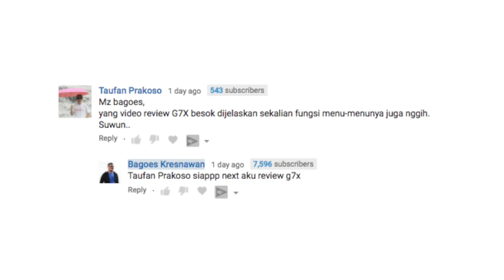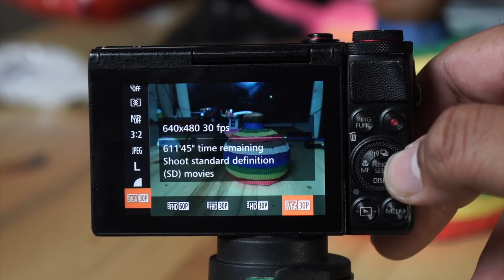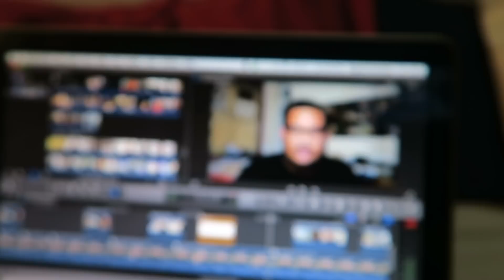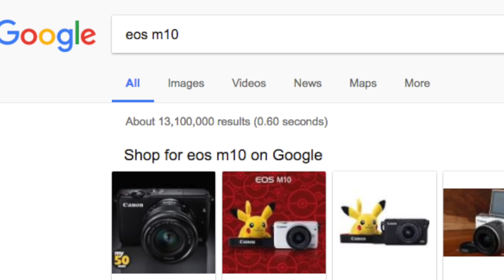Kamera Terbaik Untuk Vlog | Canon G7X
selamat datang kembali di Good News Kabar Bagoes!

menuruti banyak permintaan di video sebelumnya, kali ini aku akan review kamera terbaik untuk bikin vlog! Canon G7X.

Kamera ini jenisnya compact pocket, atau bisa juga orang sebut dengan istilah Prosumer. Compact karena dia tidak butuh ganti-ganti lensa. dan ukurannya yang kecil, bisa dibawa kemana-mana dan beneran bisa masuk kantong.

seperti biasa, aku tidak akan menjelaskan detail fitur-fiturnya, tapi aku akan memberikan owning experience menggunakan kamera ini untuk bikin vlog.

Canon G7x punyaku ini punya sejarah yang luar biasa di dunia vlog, karena seiring dengan tren vlogging yang mulai dikulik sama anak-anak jaman sekarang, kamera ini menjawab semua kebutuhan untuk bikin vlog. dan jadilah kamera ini seketika laris luar biasa.

selain itu, kamera ini juga punya sejarah bagi kami semua yang ada di euforia dan endank soekamti. karena kamera ini dulunya punya mas Erix Soekamti yang digunakan untuk bikin DOES di 30 episode pertama. setelah mas Erix upgrade, kamera ini aku beli dan aku pake untuk membuat Vlog hingga membuat GoodNews sampai sekarang.

Yang pertama menjadi alasan kamera ini jadi kamera terbaik untuk bikin vlog adalah dia punya tilted LCD screen yang bisa diflip 180º sehingga bisa untuk selfie. karena dengan begini kita akan mudah framing dan menambah rasa percaya diri kita karena kita melihat muka kita yang ganteng atau canting di layar LCD. selain itu LCD nya sudah touch screen, artinya kita bisa touch to focus, seperti di smartphone.

Yang kedua dia adalah kamera dengan sensor 1” dan lensa equivalen 24-100mm f1.8-2.8. dengan spesifikasi ini berarti low light nya bagus, lensanya sapu jagad. karena untuk vlog terutama yang daily vlog kita butuh setup kamera sesimple dan sesapujagad mungkin. kamu ngga perlu ganti-ganti lensa pake kamera yang seperti ini, karena untuk wide, kamu bisa pake di 24 dan untuk ambil gambar detail atau makro km bisa zoom sampai maksimal 100mm. ditambah lagi noise reduction yang luar biasa di mode auto. pasti kamu bakalan lebih suka liat mukamu di LCD kamera ini daripada di cermin.

Yang ketiga dia sudah punya teknologi wi-fi untuk transfer foto dan video. sebagai seorang vlogger, tentunya kamu mau selalu update juga untuk instagram dong, nah daripada motret pake kamera HP, mending pake kamera ini, dijamin feed instagram jadi lebih menarik.

selain 3 alasan jadi kamera terbaik untuk vlog, keistimewaan lain kamera ini adalah image stabilizer nya lebih bagus dari lensa-lensa canon yg IS, dia bisa record video sampai Full HD 60fps, Built quality yang luar biasa bodynya full magnesium alloy, jadi ngga takut gampang patah atau cuil.

oke ngomongin body, dia punya ring di depan yang fungsinya bisa diset custom. bisa jadi ring zoom, ring manual focus, ring untuk merubah aperture atau ring untuk merubah shutter speed. cuma sayangnya dia masih klik kalo diputer, jadi untuk ring focus dia nggak akan smooth. sedangkan untuk LCDnya dia 180º tapi hanya ke atas, dia ngga bisa ditilt ke bawah tapi menurutku itu lebih baik karena dia jadi lebih solid di engselnya. untuk tombol-tombolnya semua solid dan ngga gampang patah kaya Fujifilm XT10 ku kemarin.

secara fitur, dia punya built in timelapse. artinya kita bisa bikin timelapse tanpa harus pake tools atau aplikasi tambahan. ini sangat berguna kalo kita bikin vlog, karena bisa menambah cerita di vlog kita dengan gambar-gambar timelapse.

cukup ngomongin kelebihannya sekarang kita beralih ke kekurangan dari kamera Canon G7x ini. ada 3 kekurangan :

Yang pertama dia hanya record di mode NTSC yang base frame rate nya 30fps. artinya dia tidak terlalu cinematic looks di frame ratenya.
yang kedua dia ngga punya mic input dan audionya menurutku sedikit mendem, jadi kalo ngevlog pake kamera ini tanpa audio yang direkam terpisah kita harus mengadjust lagi EQ audionya biar lebih enak didengar.
kekurangan terakhir adalah harganya. terakhir dia ada stock barang baru dia berada di kisaran harga 6,5-7 juta. dan itu artinya dia lebih mahal dari kamera mirrorless EOS M10 dan juga DSLR Canon EOS 100D. memang untuk menjadi kamera pertama dia akan terasa mahal, tapi trust me untuk hasil yang oke dan nggak ribet aku sih ttp pilih Canon G7x ini.

Selama make kamera ini sih aku ngga pernah ada masalah, dan oiya aku selalu make di mode auto. ngga pernah di mode lain, karena di auto dia bisa adjust settingan terbaik untuk kita di segala kondisi, jadi kita tinggal framing aja. nggak repot.

oke itu tadi review dan owning exprienceku tentang kamera Canon G7X, silahkan tulis di komen pendapat kalian tentang kamera ini, atau boleh juga request kamera apa yang akan aku review.